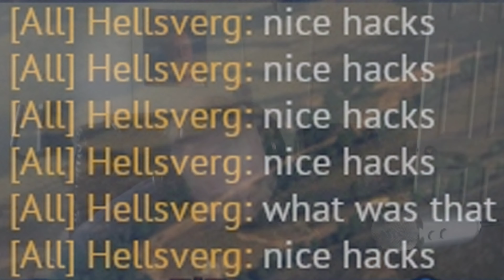Dueling Community: Road to Pro | Duel | War Thunder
CPU: AMD Ryzen 5 2600
CPU Cooling: ID-COOLING SE-224-XT
Motherboard: Gigabyte X570 AORUS Elite
RAM: Corsair Vengeance LPX DDR4-3600 C18 (2x16GB)
GPU: Colorful GeForce GTX 1060 NB 3G-V (3GB)
OS: Windows 10 Pro
OS Drive: 1TB TeamGroup Cardea Zero Z440 M.2 NVMe PCIe 4.0 SSD
Cache Drive: 120GB Western Digital Green M.2 SATA3 SSD
Game Drive: 512GB V-Gen 2.5in SATA3 SSD
Archive Drive: 1TB WD Caviar Blue 3.5in SATA3 HDD
PSU: Seasonic Focus GX-550 80+ Gold 550W